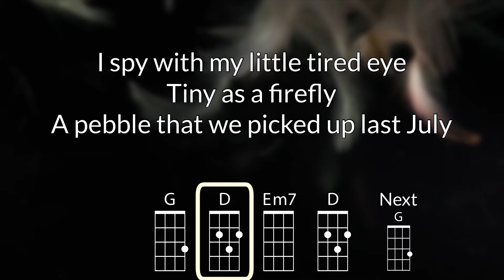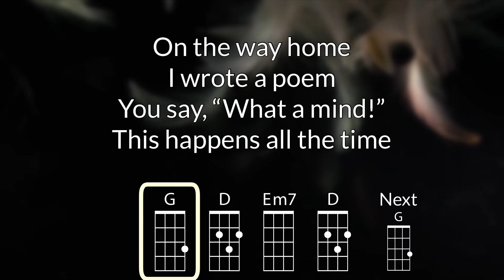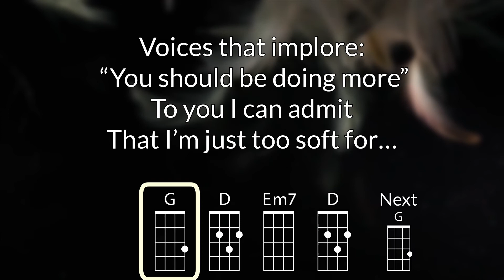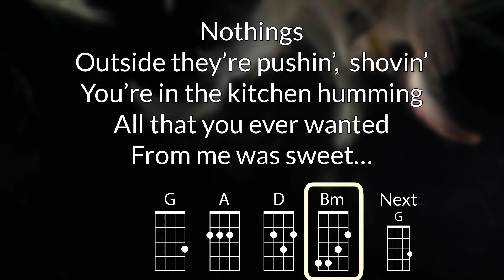Sweet Nothing Baritone Ukulele Play Along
As recorded by Taylor Swift

Chords Used in F: F, C, Dm7, G, Am, Em
Chords Used in G: G, D, Em7, A, Bm, F#m